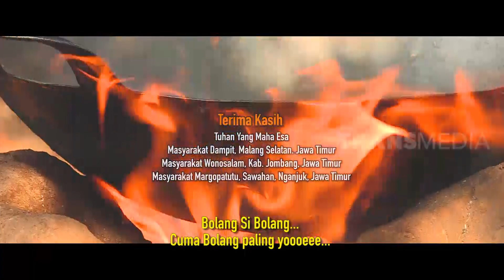[FULL] Cerita Anak-Anak Tanah Jawa | BOCAH PETUALANG (03/08/20)